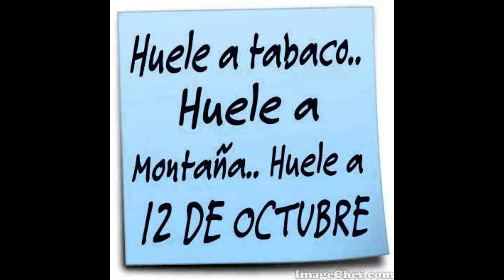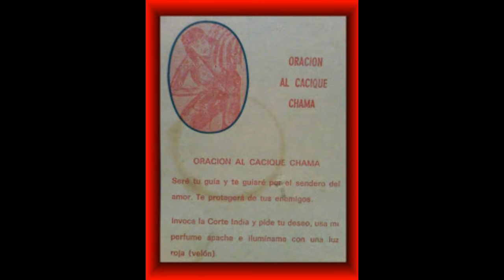homenaje a la corte india con su baile en candela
este es un homenaje al espiritismo y a la reina maria lionza y a toda la corte india de parte de un fiel hijo
esta es mi manera de rescatar el culto